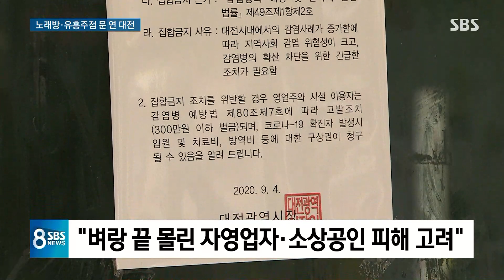노래방 다시 연 대전…방역 수칙 어기면 바로 아웃 / SBS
앞서 말씀드린 대로 수도권에서 노래방과 유흥업소들은 아직 영업을 할 수 없습니다만, 지역에 따라서는 그게 허용되는 곳도 있습니다. 어려운 자영업자들을 생각해서 오늘(14일)부터 다시 문을 열도록 한 건데 걱정된다는 목소리도 나옵니다.
영업을 시작한 대전 분위기를 TJB 장석영 기자가 취재했습니다.